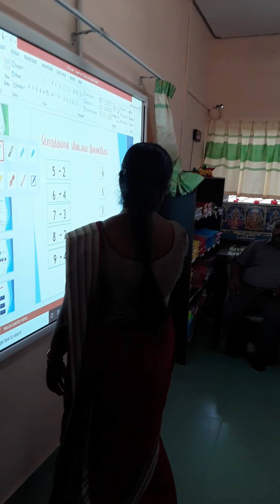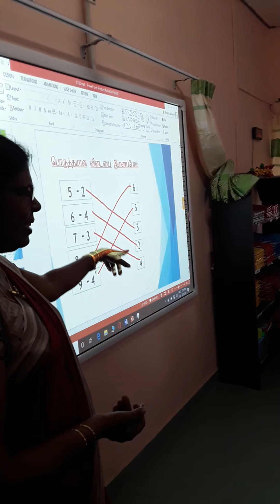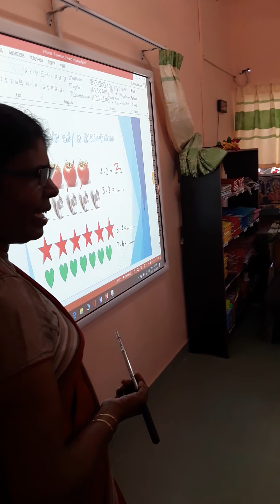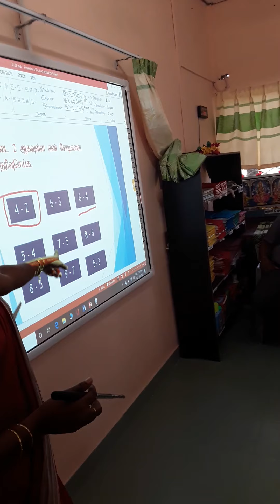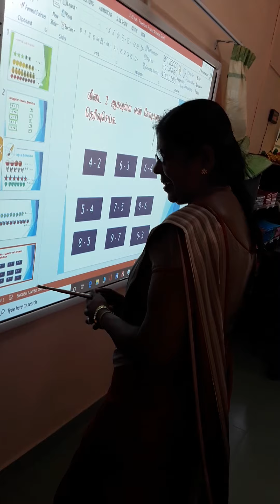மாதிரி கற்பித்தல்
திறன்வகுப்பறையை பயன்படுத்தல்